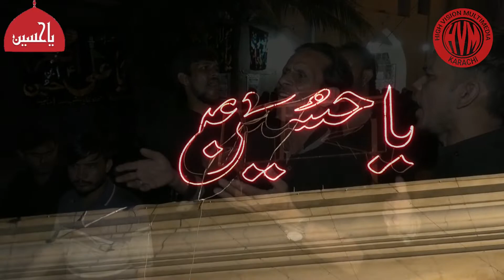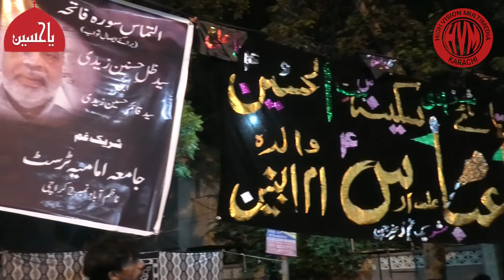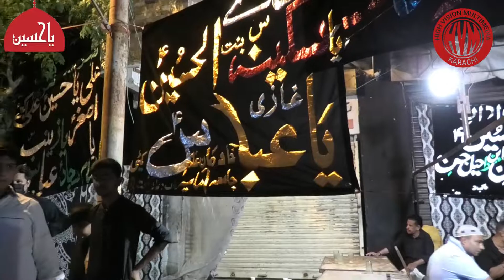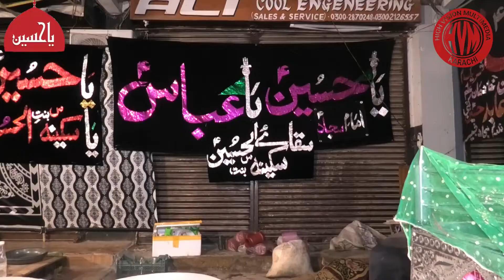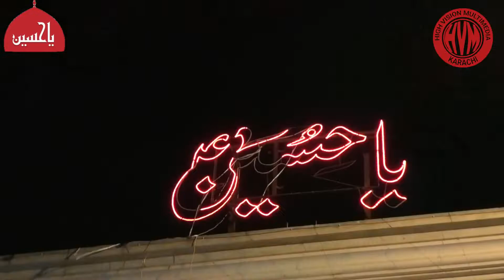JALOOS-E-AZA AT JAMA-E-IMAMAIA 16th SAFFAR-UL-MUZAFFAR 1444 HIJRI-13th SEPTEMBER 2022